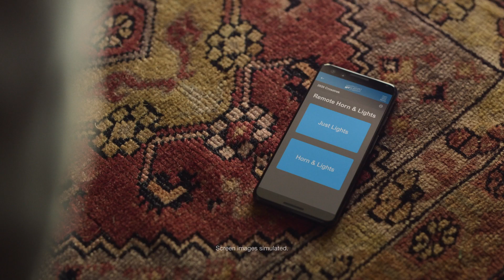The Subaru Crosstrek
The Subaru Crosstrek with Starlink remote horn and lights.  Dog tested. Dog approved.

The Subaru A Lot to Love Event is going on now. Hurry in to Bill Bryan Subaru
in Leesburg.

CrosstrekTAG_SalesEvent